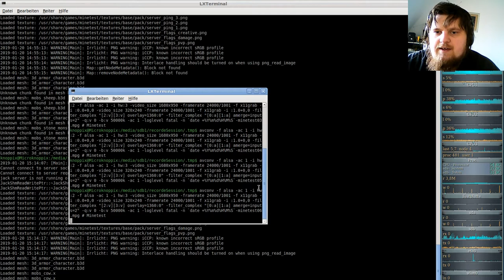MineTest Server( Minecraft orientiertes Open-World-Spiel ) #06